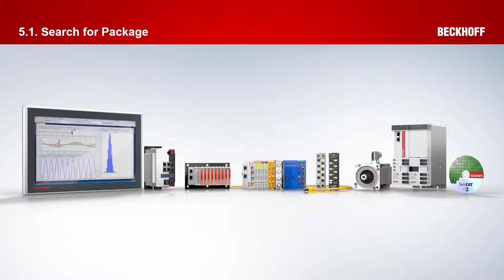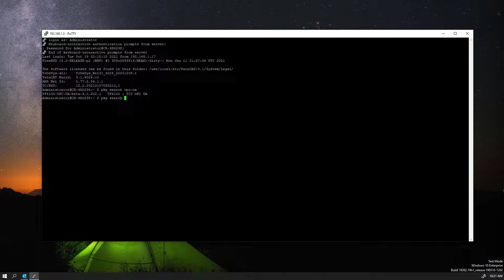TwinCAT BSD #13 | Search for Package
Beckhoff Automation adalah perusahaan Jerman yang bergerak di bidang automation yang menggunakan teknologi PC-Based Control dan TwinCAT.